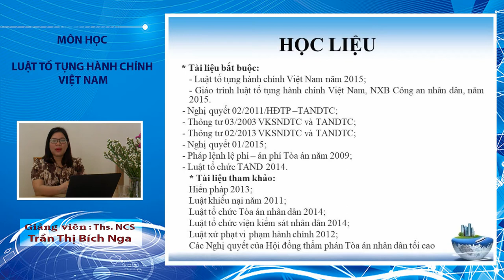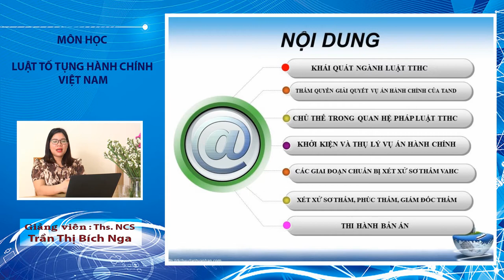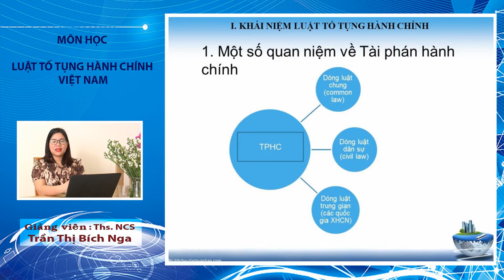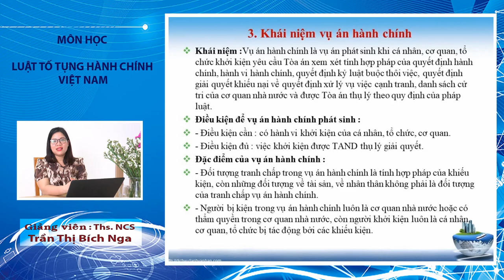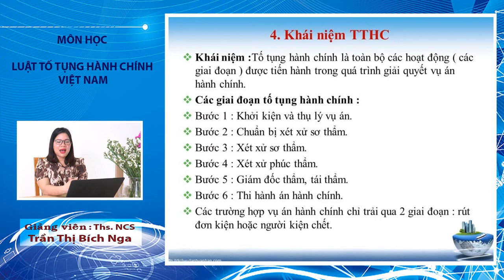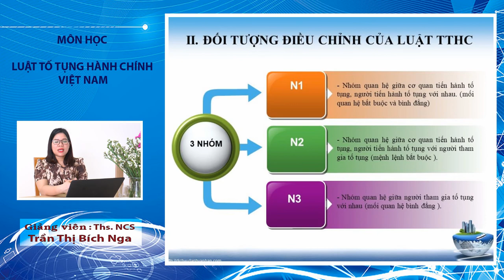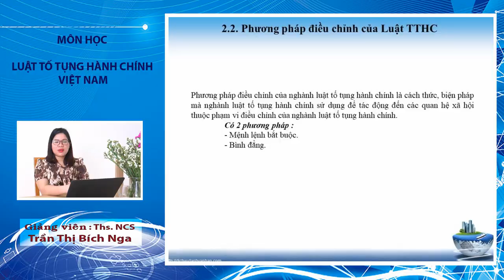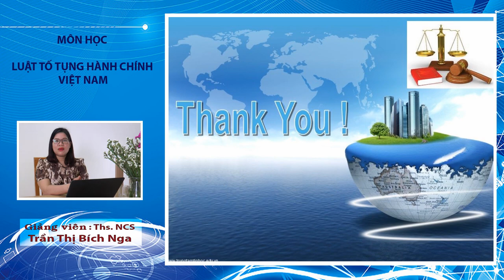Cách Làm Video Bài Giảng | How to Make Lecture Videos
How to Make Lecture Videos | Cách Làm Video Bài Giảng

Các khóa học trực tuyến dưới dạng bài giảng video không chỉ có giá trị cao và bán được nhiều hơn mà còn tăng kết nối giữa giáo viên và học viên. Những người mới bước chân vào con đường này ắt sẽ không khỏi bỡ ngỡ với quy trình tạo video vì tính phức tạp và tốn kém của nó. Tuy nhiên, sự thật là bạn hoàn toàn có thể  tự tạo video chất lượng và chuyên nghiệp với chi phí thấp một cách dễ dàng.

Bạn có thể tận dụng trang thiết bị có sẵn để tạo một studio tại nhà hoặc nếu không, bạn vẫn chỉ cần chi thêm một ít tiền cho khâu chuẩn bị và áp dụng các phương án dưới đây để tối thiểu hóa chi phí xây dựng bài giảng video.

Ghi hình bằng điện thoại (laptop)
Hầu hết chúng ta đều có điện thoại hoặc laptop và hoàn toàn có thể ghi hình với chất lượng cao.

Chụp bằng điện thoại nằm ngang hoặc laptop nằm thẳng
Điều này sẽ giúp tạo video có màn ảnh rộng và không ai biết bạn ghi hình bằng iPhone.

Với máy tính xách tay, hãy quay phim với máy ảnh ở góc 90 độ. Màn hình nghiêng sẽ bóp méo khuôn mặt của người nói và trông thiếu chuyên nghiệp.

Mua một chân máy hoặc giá đỡ nâng máy tính xách tay
Bạn muốn ống kính ở ngang mặt để có được khung hình đẹp nhất? Vậy một chân máy nhỏ cho chiếc iPhone đã đủ giải quyết vấn đề tạo lập bài giảng video của bạn rồi.

Với laptop, bạn hoàn toàn có thể tận dụng đống sách hoặc hộp giấy có sẵn trong nhà để làm bệ đỡ cho nó.

Sử dụng công nghệ chỉnh sửa thích hợp
Nếu đang sử dụng iPhone, bạn nên dùng ứng dụng filmic pro để ổn định video. Với laptop, Screenflow là một ứng dụng tuyệt vời để quay phim và chỉnh sửa nội dung cho một bài giảng video.

Không dùng tính năng thu phóng
Phóng to bằng điện thoại sẽ làm kém chất lượng video và bị mờ. Thay vì phóng to, hãy di chuyển điện thoại hoặc máy tính tới gần người nói hơn.

Chụp ở tốc độ 24 khung hình / giây
Hãy chú ý vì người xem trung bình có thể không theo kịp hình ảnh nếu bạn bỏ qua điều này.

Sử dụng một laptop / điện thoại cho video và một điện thoại khác làm micrô
Điều này sẽ giúp chất lượng âm thanh của bài giảng video bạn xây dựng được tốt hơn.

Vỗ tay để đánh dấu bắt đầu cảnh quay
Một tấm ván với sọc trắng và tiếng “cạch” lớn là biểu tượng ở các cảnh quay phim điện ảnh, nhưng chỉ cần tận dụng hai bàn tay thôi là bạn cũng đã tiết kiệm được một khoản tiền rồi. Ngoài ra, vỗ tay cũng có thể dùng làm tín hiệu để ghi hình cho khớp với âm thanh.

Sử dụng đồ gia dụng mềm để ngăn chặn tiếng vang
Rắc rối nhiều người gặp phải là âm thanh phát có tiếng vang theo sau. Điều này có thể xuất phát từ thu âm ở phòng lớn, căn hộ trống hoặc phòng đã dọn dẹp hết đồ đạc để bố trí phòng thu.

Giải pháp rất đơn giản là sử dụng gối, thảm trải giường, ghế dài, v.v… bất kể thứ gì có thể hấp thụ âm thanh.

Tự làm đèn chiếu sáng: Ánh sáng tự nhiên
Lựa chọn tốt nhất cho đèn chiếu sáng giá rẻ? Hãy mở cửa sổ và tận dụng nguồn ánh sáng tự nhiên trong lành đó.

Không quá khó khăn để thực hiện đúng không nào? Chúc bạn sẽ sớm hoàn thiện studio tại gia và bắt đầu ghi hình bài giảng video của riêng mình!